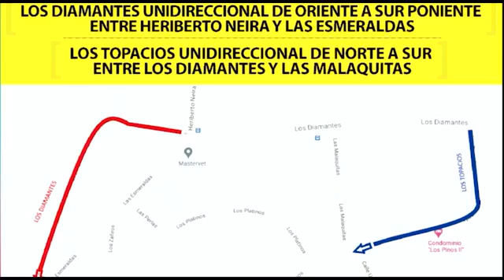Streaming ContraPlano News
Viernes 08/01/2012  18:00 hrs.